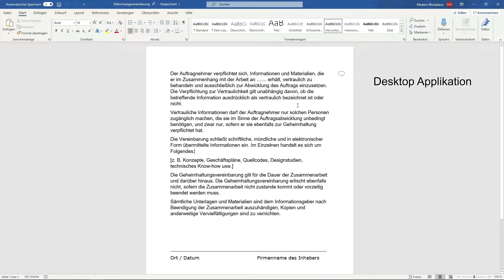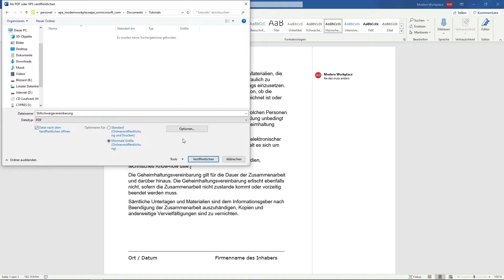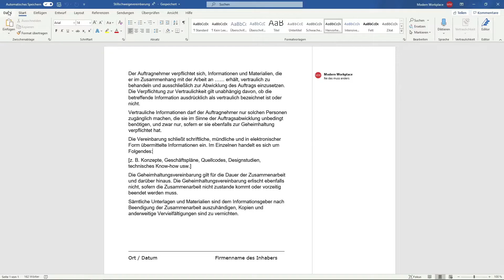PDF ohne Kommentare erstellen in Word, Excel und PowerPoint 🗜 | Microsoft 365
Dieses Vorgehen gilt auch für Excel und PowerPoint!!!
Falls Ihr auch das Problem haben solltet, dass beim erstellen einer PDF, aus den Microsoft Produkten heraus, die enthaltenen Kommentar enthalten sind, dann ist hier die Lösung dafür. Der Grund dafür ist ein Harken, der standardmäßig gesetzt wird. Nehmt ihr diese raus, sieht das Dokument so aus, wie wir es gerne hätte. Ich hoffe das euch dieses weiterhelfen wird.

Die Vermittlung von Wissen und Weitergabe dessen, so wie das Kreieren von Mehrwerten ist ein wichtiger Aspekt dieses Kanals. Ziel ist es, dass Ihr im Modern Workplace arbeiten könnt, ohne zusätzliche Schulungen oder Seminare zu besuchen.

Im Modern Workplace zu arbeiten heißt, jeder Zeit und an jedem Ort der Welt arbeiten zu können, unabhängig von der Tätigkeit. Dieses Ziel lässt sich schon heute umsetzen, wird aber nur von wenigen genutzt oder zur Umsetzung gebracht. Diese Grenze gilt es zu brechen!!!

Ich hoffe der Content ist für euch ein echter Mehrwert und ich bemühe mich um ständige Qualitätssteigerung. Gerne dürft Ihr auch Wünsche für zukünftige Videos äußern und mir euer Feedback mitteilen.